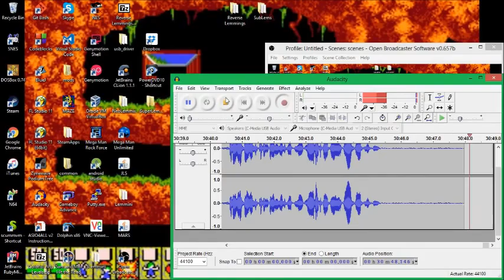PimoLems Part 4: in which we go back to old-school mathematics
I swear I did not intend the video to be this long. I forgot I started at 10:20 instead of 10:30, so when I saw it was 10:50 at the end, I was like "Oh, it's a 20 minute video, great!" :p

Still, I had a LOT of fun playing these levels. :D Windy and Stormy are probably my favorite difficulties, mainly because they're difficult without being brutal, which is what Hurricane, One, and to a certain extent Pickaxe are like. Those levels are still awesome, but they are REALLY hard.

Also, I'd like to share some advice:

"Try to compromise before you cu"